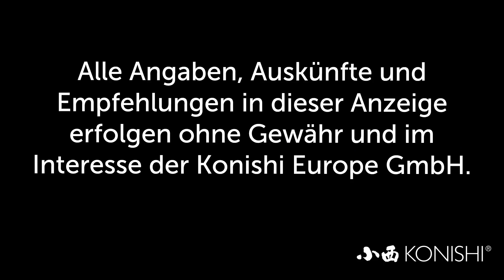Modern Koi Blog #2303 - Kann mit Vitamin D3 das Verblassen von Farben verhindert werden?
Einer unserer Zuschauer möchte wissen ob es denn möglich sei mit der Gabe von Vitamin D3 das Verblassen der Farben in Innenhälterungen verhindert werden kann.